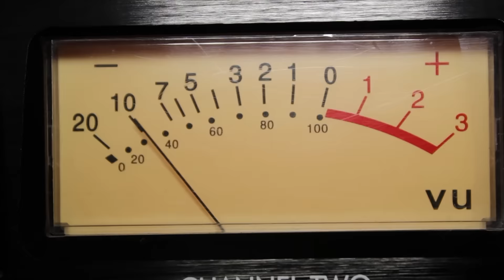Sigue Tu Camino - Yosimar Rodriguez & Robin Marin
Invitados Especiales : Yuleidis Barrios , Felipe "Pachito" Herrera , Manuel Pajaro
Produccion : WT Producciones.
Estudio de Grabacion : Dilson Pajaro